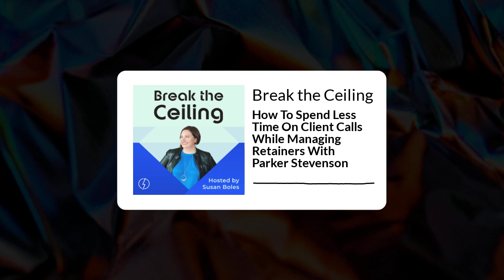How To Spend Less Time On Client Calls While Managing Retainers With Parker Stevenson | Break...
Monthly client meetings––they’re a requirement of service retainers.

There's an expectation that if you're working with clients on retainer, in an ongoing, recurring way, that you have to have meetings––ya know, just to touch base.

Conventional wisdom says that meetings should be included in the service because they seem to deliver inherent value.

But meetings are a huge limitation when it comes to scaling a service business.

There's only so much of you to go around. Is spending time in meetings really the best way to delivering great value and grow a business?

Today, I got Parker Stevenson to weigh in. Parker is co-owner of Evolved Finance a bookkeeping company that specializes in online businesses.

By its very nature, the business of bookkeeping is doing pretty much the same thing month after month–making it a business that is ripe for scaling, if you approach scaling the way Evolved Finance has.

One of the ways that Parker and his partner, Corey Whitaker, take advantage of this opportunity to scale is by bucking convention and delivering their monthly bookkeeping service without having regularly scheduled calls.

In this episode:

How Parker’s project to change the client-meeting paradigm has evolved over that last year
Why niching down made it easier to build out operational practices
How he shifted from using recorded Loom videos with his clients to experimenting with a training resource library and group office hours
How getting to know his clients and their needs has been a better way to deliver value than getting mired in weeks of calls
The challenges Parker and his partner have run into transitioning from typical client meetings to group calls
What kind of impact this move away from regular client calls has had on the business’s operational capacity
How quitting client meetings have impacted Parker personally